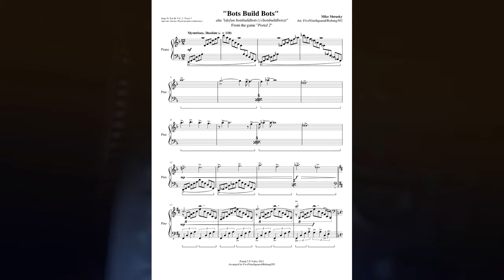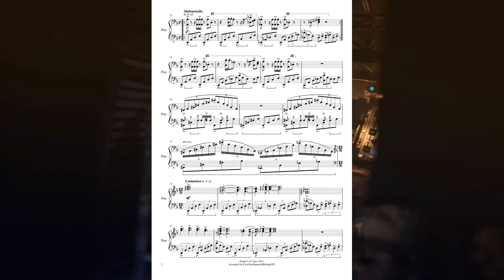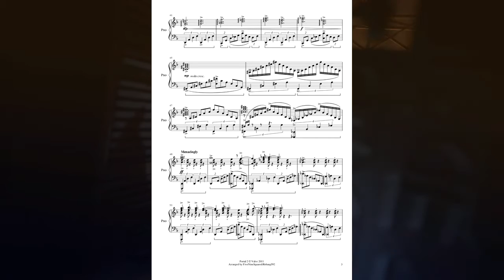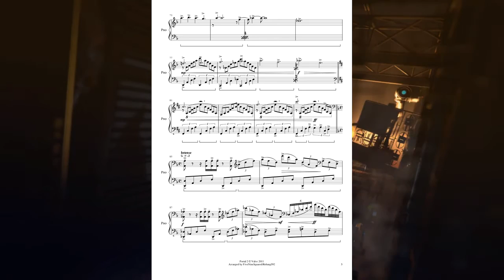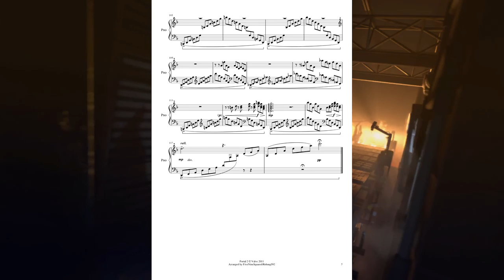Portal 2 - Bots Build Bots (Piano Sheet Music)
The music that plays during the second main menu screen arranged for a piano (+ some more at the end because I thought it'd be better that way).

[aka (defun botsbuildbots () (botsbuildbots))]

This was really hard to transcribe for the most part, mostly because it has heavy percussion/electronic gibberish so compromises were made. Another hard thing was the time signature, which was either 12/8 or 4/4, but since the entire first section was all 6-tuplets I decided transitioning between the two was a good way of doing it. This song uses a lot of the arpeggios heard through the game's soundtrack as well.

The original was composed by Mike Morasky as a part of Portal 2's OST (Songs to Test By, Vol 2 Track 3).
Arranged by me (14yo no piano experience might be unplayable).